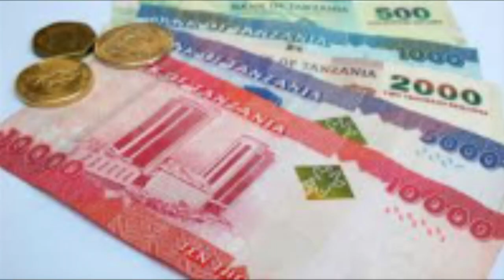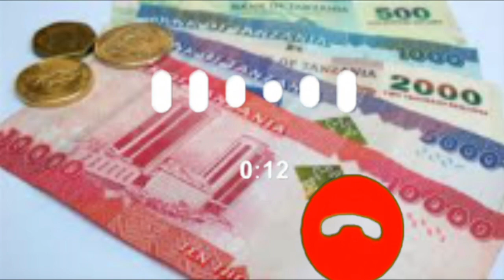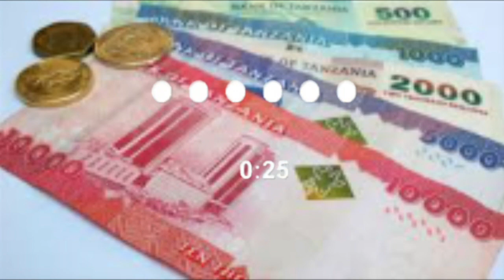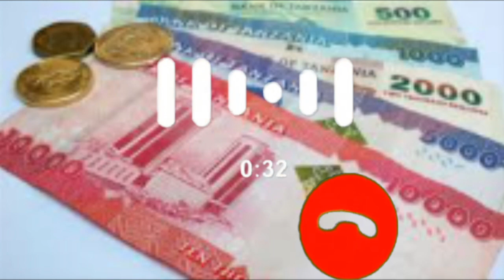MCHUMI AELEZA SABABU ZA DENI LA TAIFA KUONGEZEKA